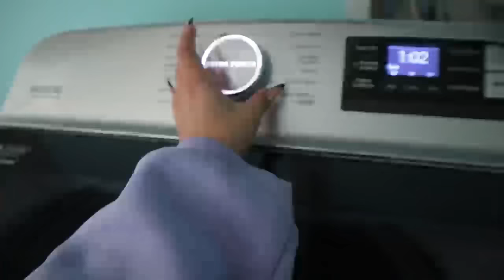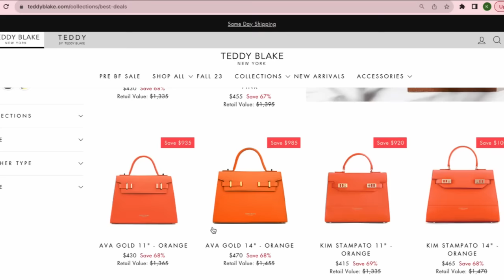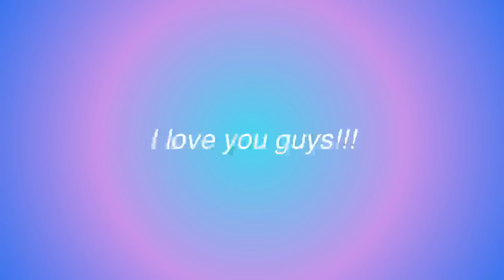The Secret Life of a Nail Tech: Watch Me Create Stunning Nails & Learn Beginner Tips!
In todays video, I take you along the realistic day in the life as a nail tech balancing my healthy lifestyle, family time and day full of books. I love taking you guys along the day with me and I hope you enjoyed my video as much as I had creating it 💖 Don't forget to subscribe for more videos! I love you guys

💕Shop my links for amazing products & details

Amazon storefront

FAQ🎀
age: 21
loaction: Tempe, Arizona
camera: Canon eos m200
editing software: Wondershare filmora